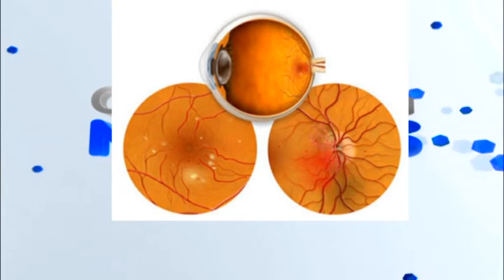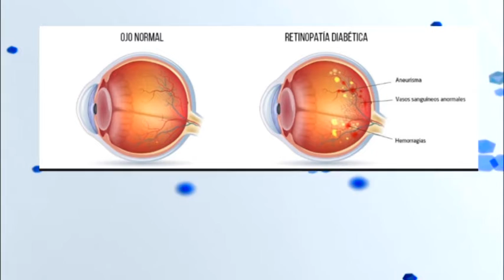Dr. Fernando Román - Médico Oftalmólogo - Se realiza la campaña detección de Retinopatía Diabética